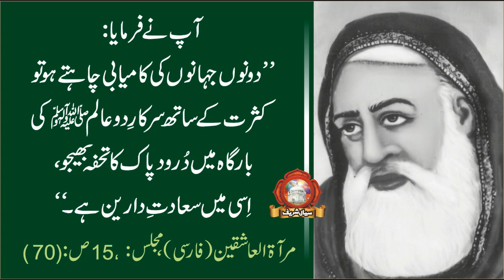Dono Jahano Ki Kamyabi Chatay Ho to aak Kam Kia Karo | Khawaja Shams ud Din Sialvi